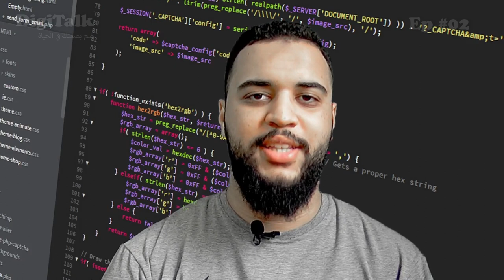Pourquoi etudier l'informatique ? علاش نقراو الأنفورماتيك | DigiTalk EP #02